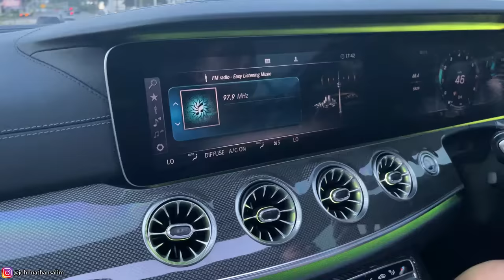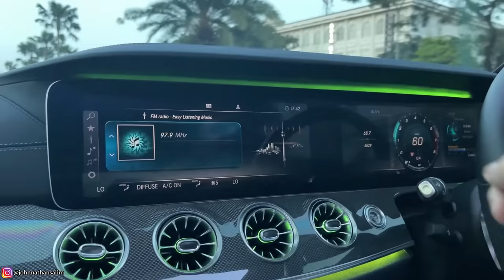MERCY E300 COUPE HEDON PUNYA BOS VAPE 😜 MODIF 400JT